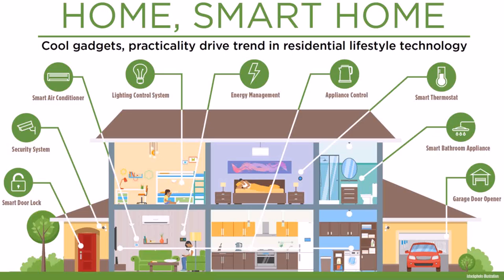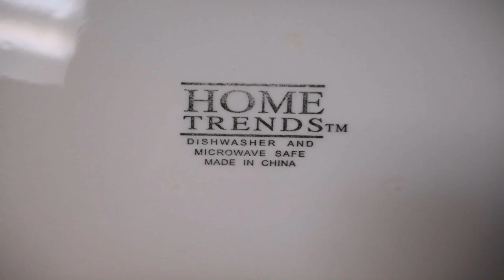Buy Car NY 5% DP